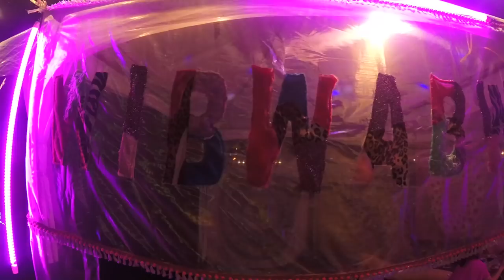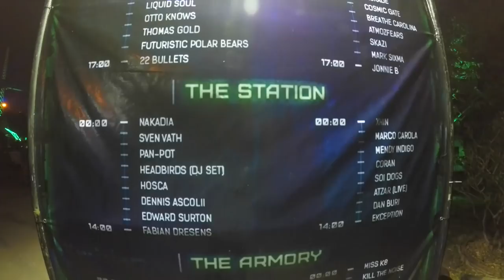Luxury Villa in Thailand! | Cloe Feldman